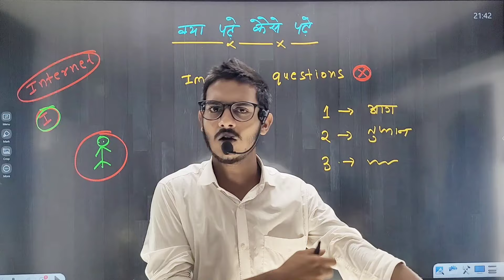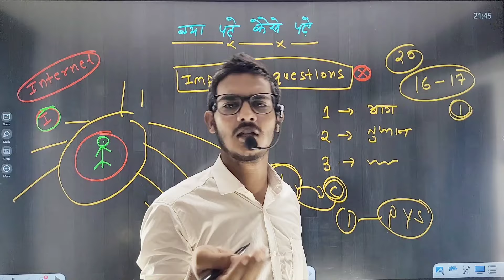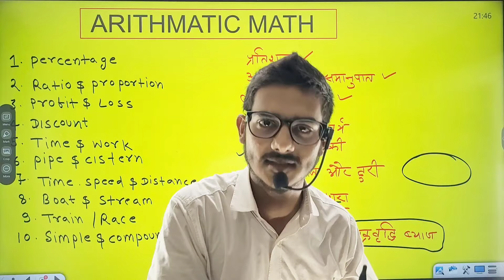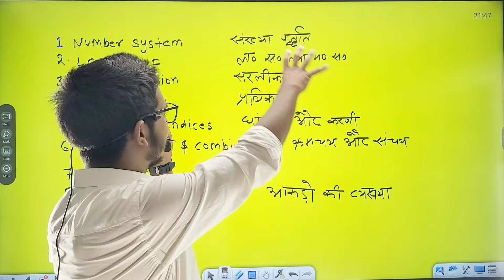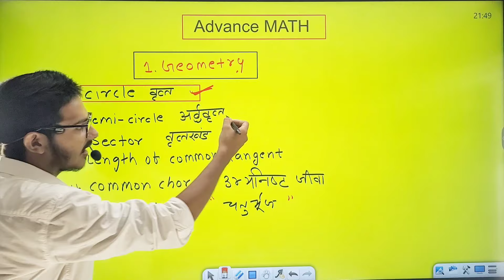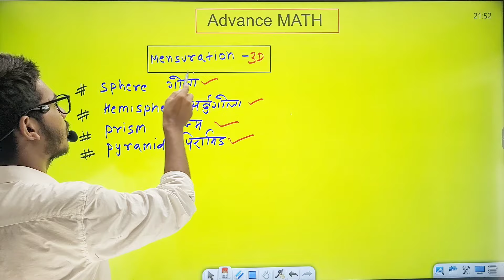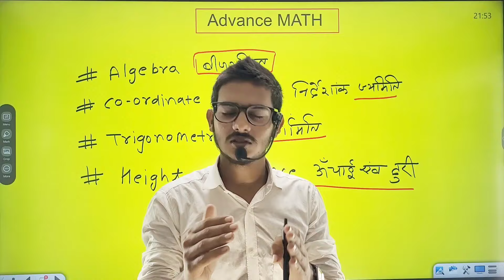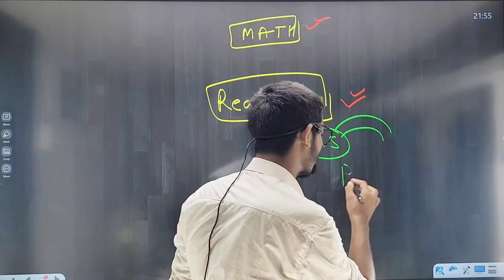SSC GD 2025 | Syllabus of Maty | SSC Math Syllabus